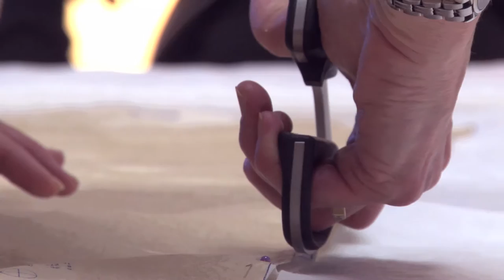Le théâtre à Édouard-Montpetit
Découvre l’option Théâtre du programme Arts, lettres et communication offert au cégep Édouard-Montpetit. En 2 ans, explore tous les aspects du théâtre tout en te préparant à l’université. Pour en savoir plus sur notre programme

La vidéo est une réalisation des Équipes vidéastes d'Édouard (ÉVÉ).